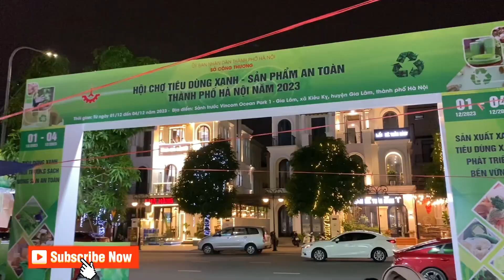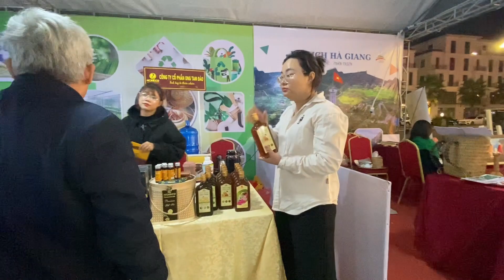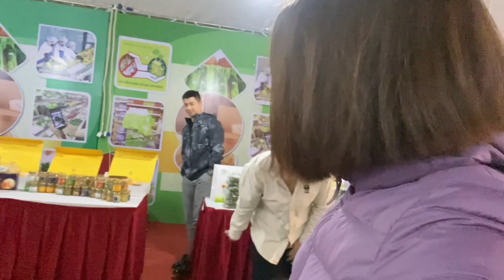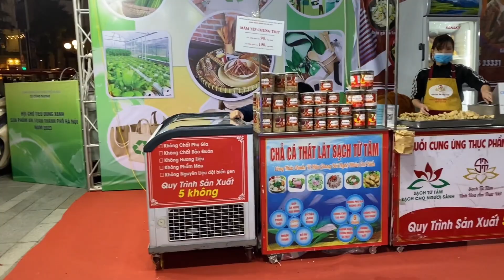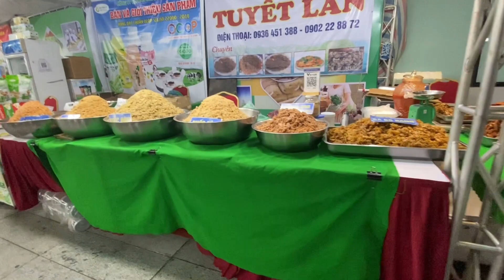Cách Lấy Sợi TƠ TẰM Và NHỘNG TẰM - Nghề Dệt Thủ Công Truyền Thống Xưa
Trồng dâu, nuôi tằm, ươm tơ, dệt lụa là nghề truyền thống đã có từ lâu đời tại Việt Nam.
Về cơ bản, các sợi tơ sẽ được dệt vuông góc với nhau. Sợi dọc sẽ chạy lên và  xuống, sợi ngang sẽ được chạy ngang qua.
Mặc dù trong thời điểm hiện tại, máy móc giúp dệt lụa nhanh hơn và ít lỗi hơn. Nhưng vải dệt thủ công có những nét riêng đặc biệt mà công nghiệp hóa không thể có được. Đặc biệt, tấm vải lụa được dệt thủ công từ những nghệ nhân lâu năm càng quý vì cho độ tinh xảo và độc đáo riêng biệt.